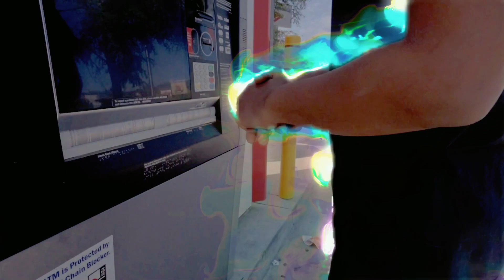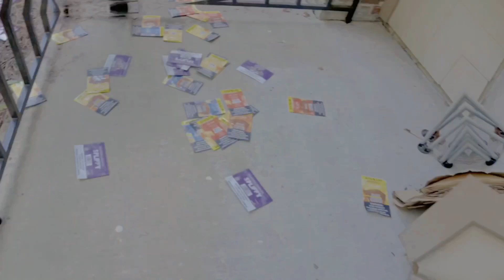Benji Pedro - Motion Check (prod Soull Drumma) Shot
Benji Pedro drops a surprise single titled "Motion Check"

Prod by soull drumma

Shot By Cruise CTRL

Coming To All Streaming Platforms SOON!

Follow Pedro on all social media @yung2official .